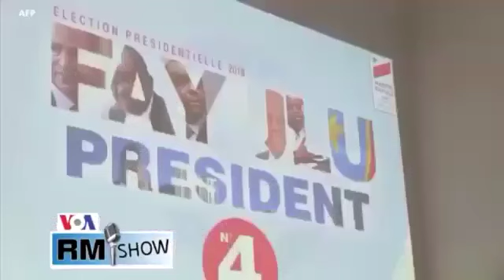Le fils de Fayulu écrase le CACH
En 2 minutes le fils de Fayulu écrase le CACH dans un Débat télevisé sur la voix de L'Amerique.